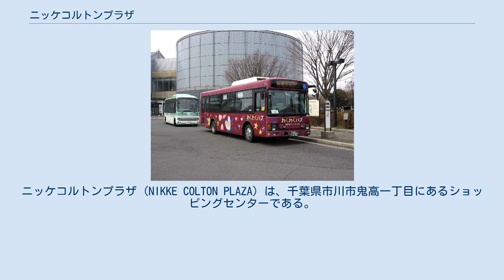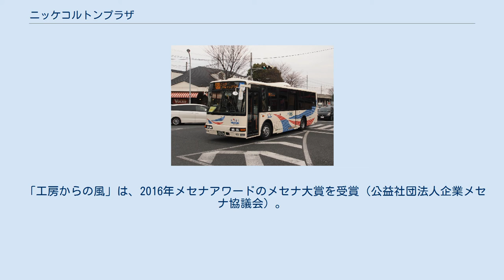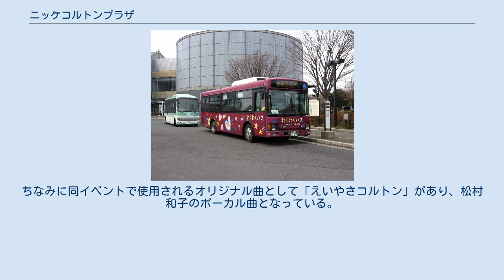ニッケコルトンプラザ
ニッケコルトンプラザ (NIKKE COLTON PLAZA) は、千葉県市川市鬼高一丁目にあるショッピングセンターである。
核店舗はダイエーいちかわコルトンプラザ店。
 日本毛織の中山工場跡地に立地しており、同社が運営も行っているため、施設名に「ニッケ」が入っている。
総武本線沿線地域では比較的大規模なショッピングセンターであり、店舗面積は50,000m2を越す。
愛称はコルトンプラザ、コルトン。
 ダイエーの主要店舗の一つであり、前身のプランタン時代からダイエー直営で運営されている唯一の店舗である。
 1920年、前身施設の「日本毛織中山工場」が開業（1982年まで操業）。
 1970年前後から日本毛織の工場跡地に大型SCを建設する計画があったが長らく出店するテナントが不明のままであった。
 1979年（昭和54年）7月以降にダイエーの他にもイトーヨーカ堂と西友から核店舗としての出店を目指して日本毛織に対して申し入れを行っていた。
 そこで日本毛織は中山工場跡地16万8,300m2を再開発計画を具体化するため、1980年（昭和55年）4月16日付で中山開発準備室を開設し、1981年（昭和56年）4月にダイエーグループと基本協定書を締結した。
 1982年（昭和57年）に地元との交渉をスムーズにする為に、日本毛織が入居予定のテナントがダイエーとプランタンであることを明かした。
 1983年（昭和58年）1月に日本毛織が千葉県知事や市川市長、市川商工会議所会頭、市川市商店連合会長あてに提出した「大規模小売店舗出店計画書」では、オ・プランタン・ジャポン（33,100m2）とダイエー（19,800m2）を核店舗として専門店街（1万9,800m2）を加えた店舗面積7万2,700m2で駐車場2,000台と駐輪場2,000台を併設し、年間売上高約344億円を目指す大規模なショッピングセンターの計画であった。
 この計画に対しては店舗規模が大き過ぎるとして反発が強かったため、1984年（昭和59年）6月に全体の店舗面積を約30%縮小して5万6,830m2とする計画に修正、1985年（昭和60年）11月には核店舗2店をカジュアルデパート1店へ減らすなど計画は大幅に縮小される形となった。
 ところが、当初の計画の地上5階・地下1階の店舗面積に地元商店会などが反発し、地上4階の建物に変更した上で規模を縮小する形でダイエー側が譲歩した。
 その後も、商店会からの反対意見は根強かったものの千葉県や市川市、市川商工会議所の仲立ちもあり1986年（昭和61年）に三条申請を行った。
また、この当時のSCの仮称は「ニッケコミュニティーセンター」であった。
 関東でプランタンを出店するのは、銀座を除きこれが初めてであった。
 その後、入居するテナント数が131に決定、更に仮称であった「ニッケコミュニティーセンター」から「ニッケコルトンプラザ」に変更することが明らかとなっている。
 1988年11月25日、ニッケコルトンプラザ正式開業。
 開業当時の首都圏のショッピングセンターとしては大規模であったことから、開業当初は視察に訪れる人も多数あった。
 開業初年度の売上高はオ・プランタンも専門店街も共に年間100億円を超えた。
 核店舗のプランタンは1996年に現在のダイエーに転換。
2014年11月29日にダイエー直営売り場をリニューアルし、翌年（2015年）以降展開される新業態「フードスタイルストア」の試験店舗となった。
 とても広いので、大きく分けてセンターモール、ウエストモール、イーストモールの3ブロックに分かれる。
また、駐車場も分けて赤、黄、緑にも分かれる。
 この他、日本旅行OMCトラベルと日旅サービスの両方が出店していたが、2021年5月にセンターモール店に統合したほか、スポーツ施設やABCハウジングもある。
 敷地南側には、「おりひめ神社」と「手仕事の庭」からなる「ニッケ鎮守の杜」がある。
 この場には「galleryらふと」があり、毎年10月の土日二日間には、野外クラフト展「工房からの風」が開かれている。
 「工房からの風」は、2016年メセナアワードのメセナ大賞を受賞（公益社団法人企業メセナ協議会）。
 「工藝と庭を巡る人の輪づくり」が、Activity（取り組み）部門、地域・コミュニティづくり／社会貢献活動カテゴリーで、2017年グッドデ...